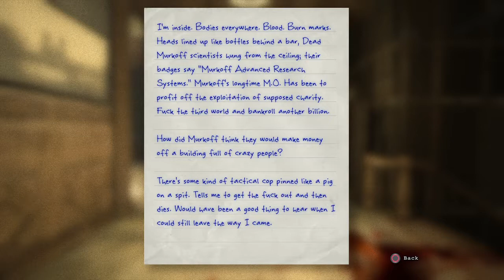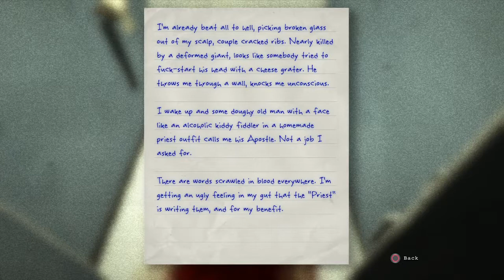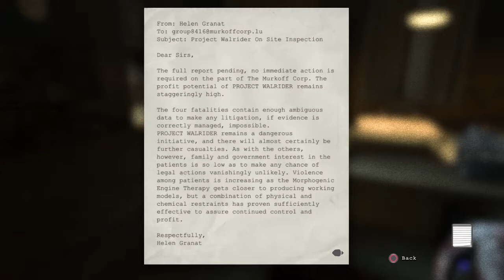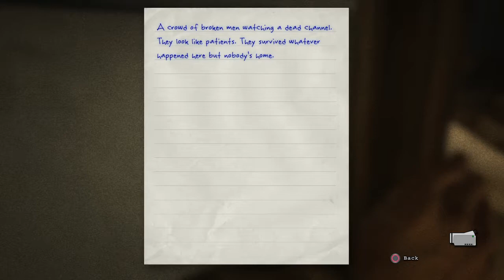Outlast Part 2